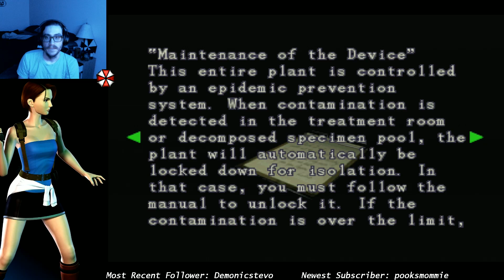Resident Evil 3: Nemesis (Part 5)